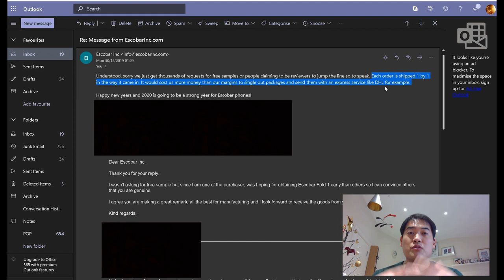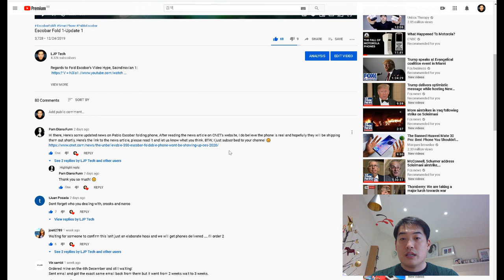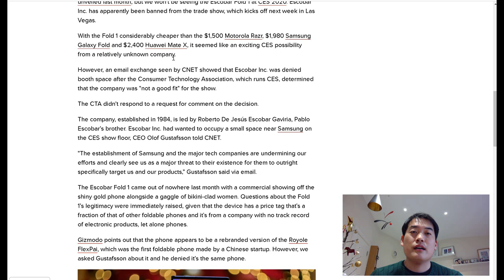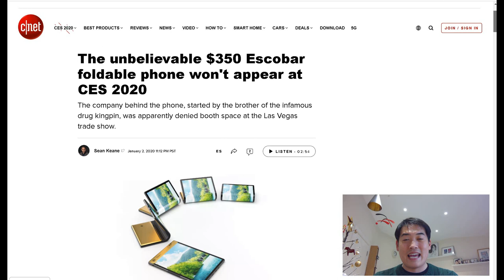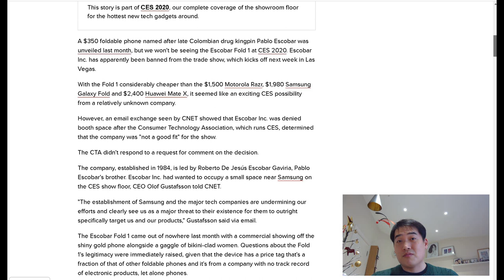Escobar Fold 1 - Update 3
Related article:

The unbelievable $350 Escobar foldable phone won't appear at CES 2020